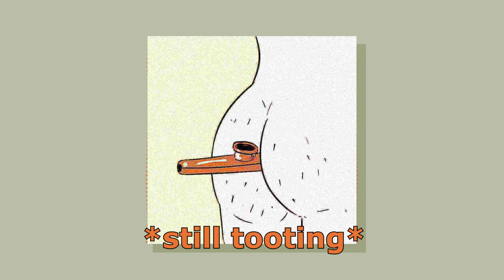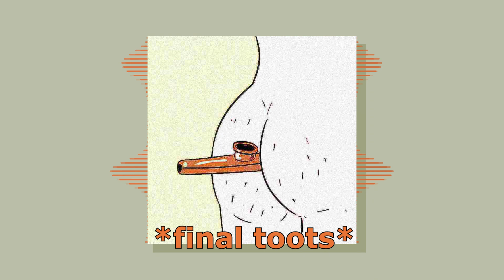Bum Bum Sound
April Fools Toots for everyone!
And I hope y'all are having a great day :)